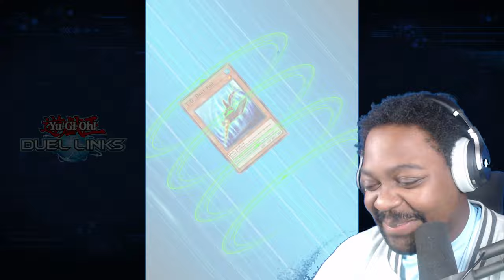Burning Abyss is the BEST Achetype that EVER supported the Hazy Flame Deck in Duel Links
In this Yu-Gi-Oh! Duel Links gameplay video, the creator showcases the powerful combination of the Hazy Flame deck enhanced with Burning Abyss cards. As they dive into ranked duels, the video features live commentary filled with humor and frustration, especially when dealing with slow internet connections and challenging opponents. The video is a blend of nostalgia, strategy discussions, and competitive play, perfect for Duel Links veterans and new players alike. Watch as they navigate the highs and lows of gameplay, offering insights into card choices, deck building, and the unique mechanics of Yu-Gi-Oh! Duel Links.

0:00 Intro
0:55 Duel 1
4:11 Decklist
10:08 Duel 2
17:51 Duel 3
17:42  Duel 4
23:31 Duel 5